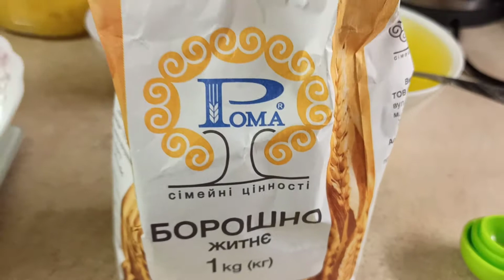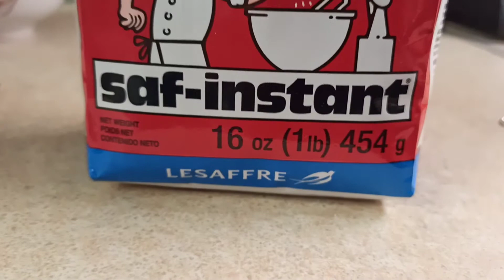Черный хлеб в хлебопечке: простой проверенный рецепт . Ароматный черный хлеб с орешками и изюмом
Вкуснейший домашний ржаной хлеб. Получается всегда невероятно вкусный.
Рецепт:
Мука пшеничная - 200 грамм
Мука ржаная - 330 грамм
Солод - 40 грамм
Кипяток для солода - 80 мл
Дрожжи сухие - 2 ч. л.
Мёд - 1,5 ст. л.
Тмин - 0,5 ч. л.